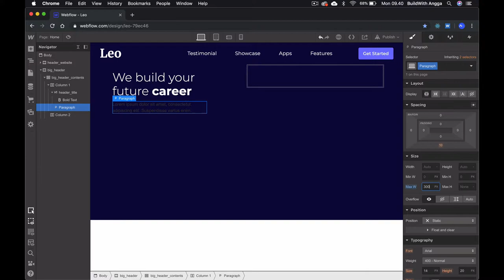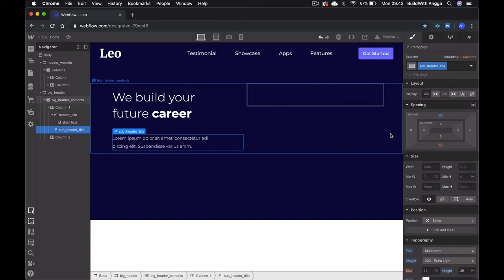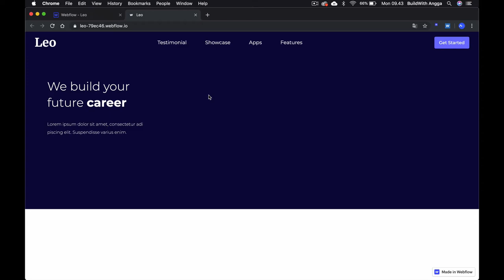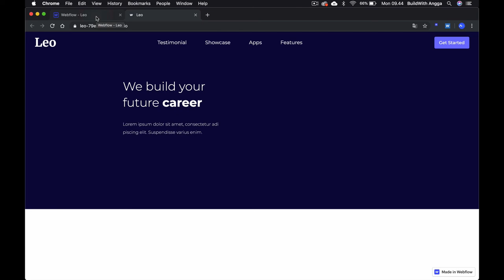9 Design Untuk Big Header Website II